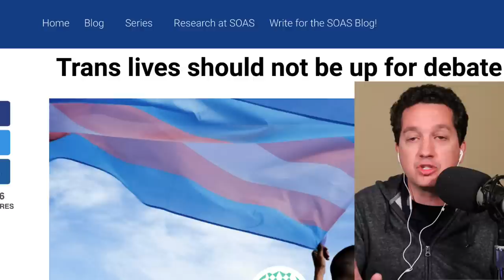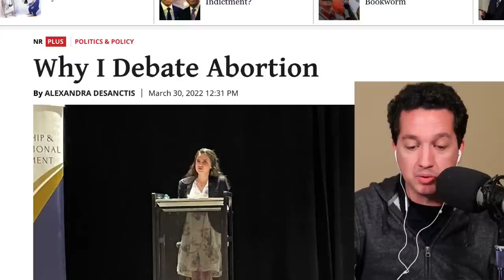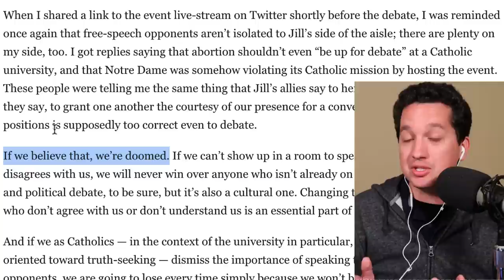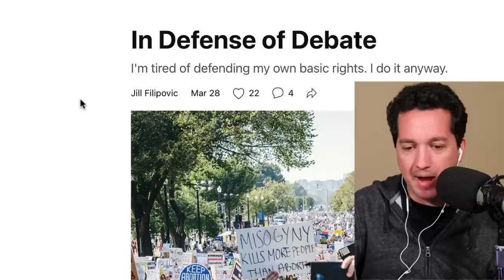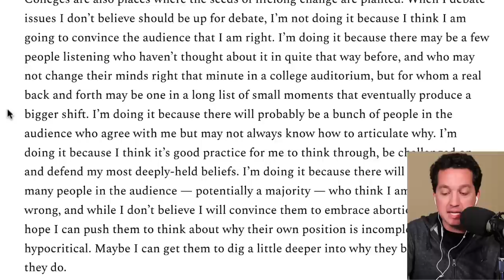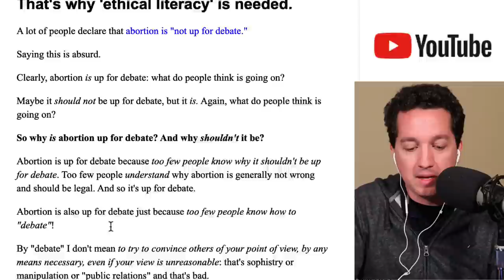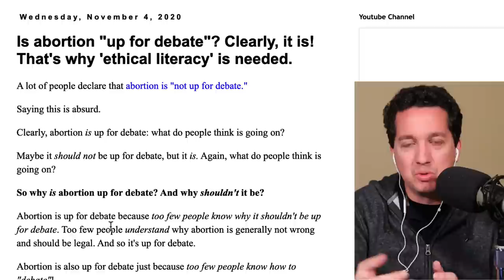What the far-LEFT FEARS the MOST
In this episode Trent reveals how we should take advantage of the one thing people on the far-left fear the most when it comes to issues like abortion and transgender identity.